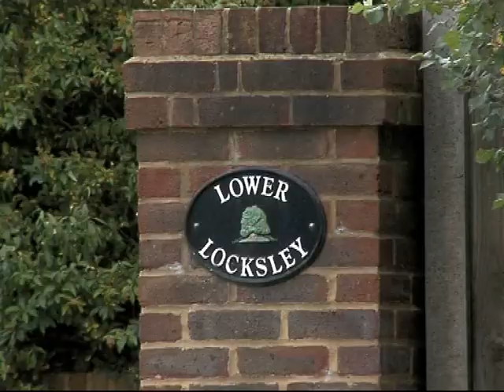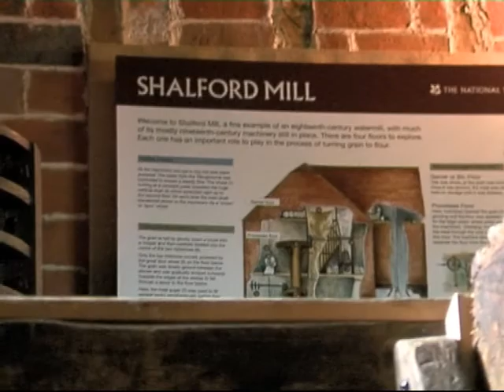getthehome.co.uk in Shalford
Local video guides from the brand new property portal getthehome.co.uk covering Surrey, Berkshire and Hampshire.